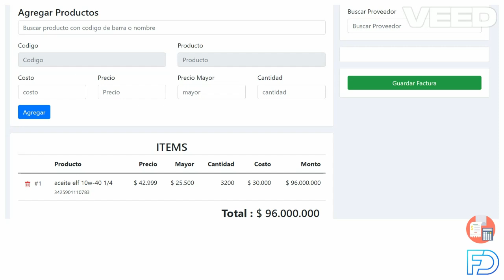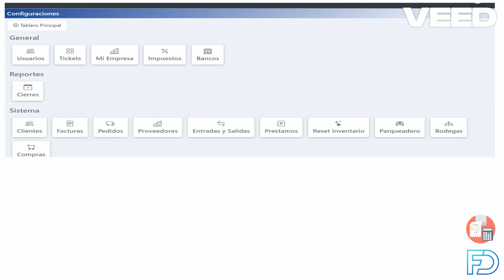Sistema Administrativo POS y de Facuración Electrónica - Broshure Facturalo DIgital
Sistema Administrativo POS y de Facuración Electrónica
Broshure Facturalo DIgital

Ventas
Compras
Facturación Electrónica
Facturación Electrónica POS
Inventario
Comandas u Órdenes de Produccón
Calendario
Ciere de Caja
Entradas y Salidas de dinero
Configuración